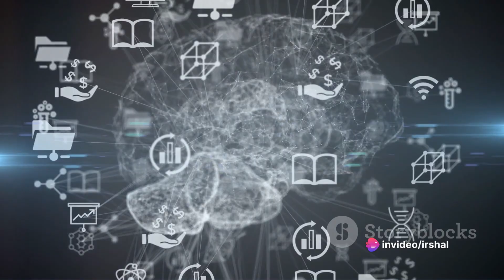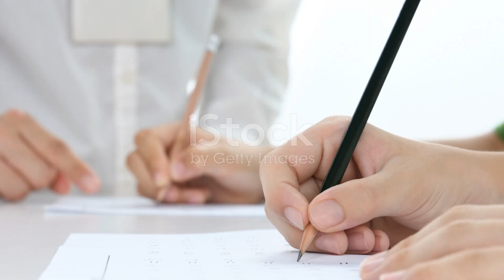How to be a successful teacher?